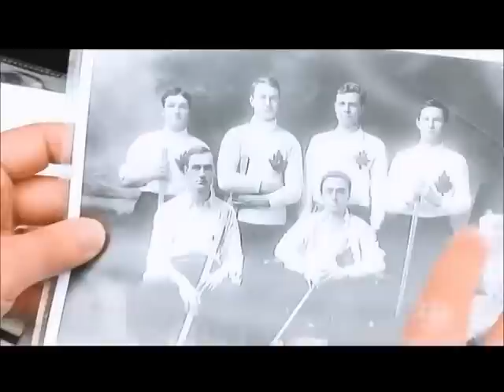Canada and the Great War - Episode 1 - Part 2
Documentary of Canada's contribution in the First World War.

When World War I broke out in 1914, all Dominions of the British Empire, including Canada, were called upon by Great Britain to fight on its behalf. Canada's sacrifices and contributions to the war changed its history and enabled it to become more independent, while opening a deep rift between the French and English speaking populations. For the first time in its history, Canadian forces fought as a distinct unit under a Canadian-born commander. Battles such as Vimy Ridge, Second Battle of Passchendaele and the Battle of the Somme are still remembered today by Canadians as part of Canada's heritage, to both its identity and culture. Canada's total casualties stood at 67,000 killed and 173,000 wounded.